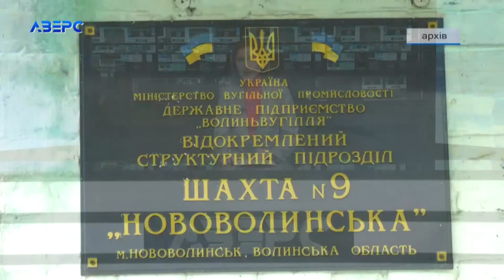На шахті №9 вимкнули світло через заборгованість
На шахті №9 «Нововолинська» вимкнули електроенергію. Причина – заборгованість за світло, яка нині складає 4 мільйона гривень. Представники профспілки гірників кажуть, якщо найближчим часом не повернути електропостачання, то шахту може затопити.